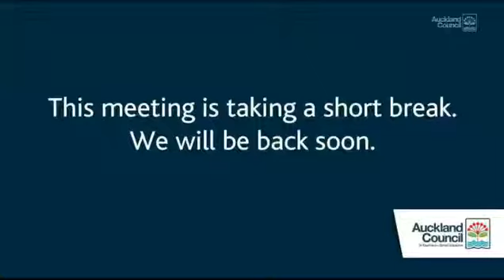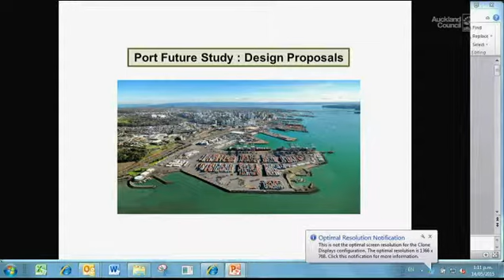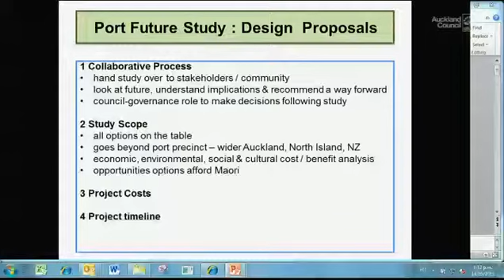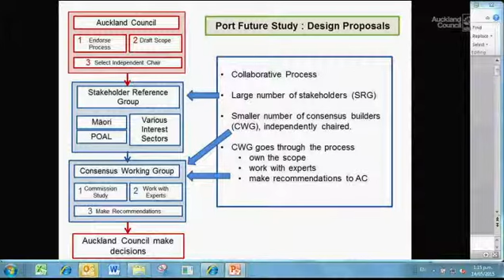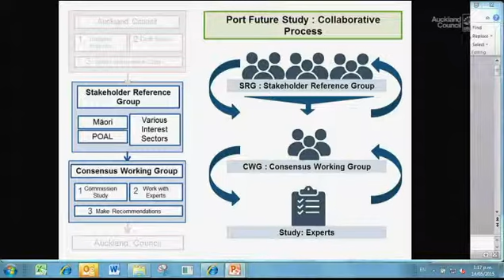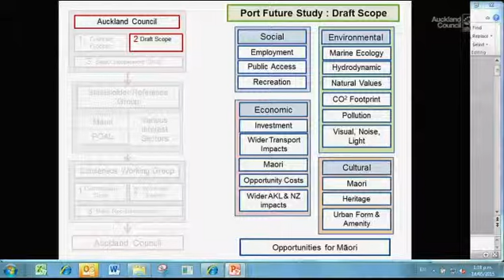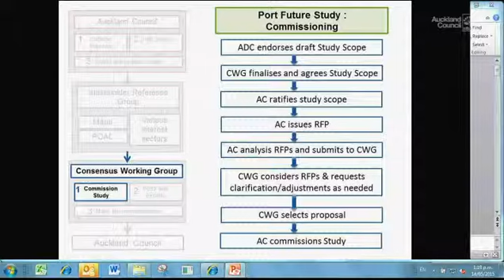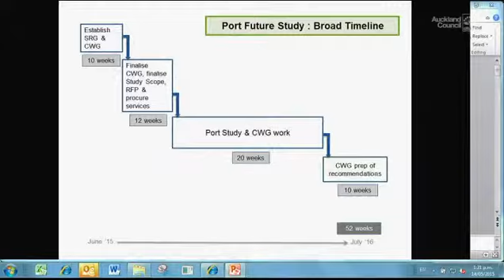Auckland Development Committee - Item 15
View all videos online at: councillive.aucklandcouncil.govt.nz